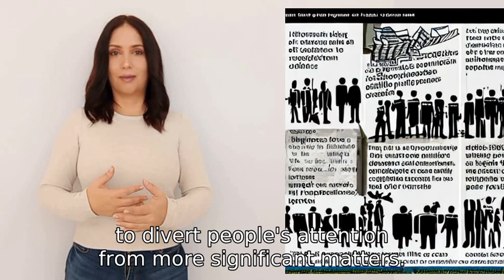is it possible that corrupt government officials might use sensational issues, like UFOs, to distrac